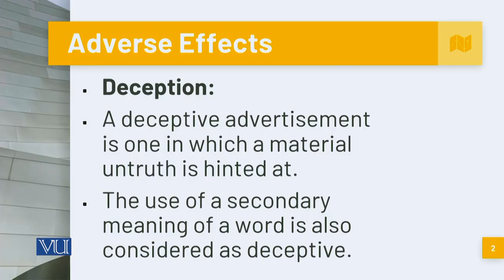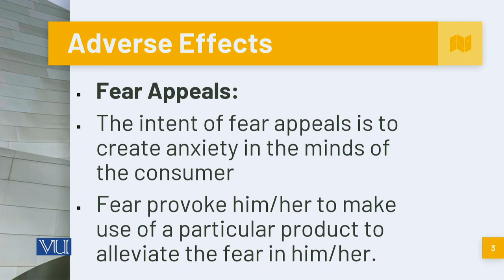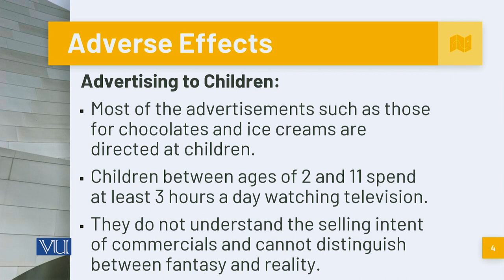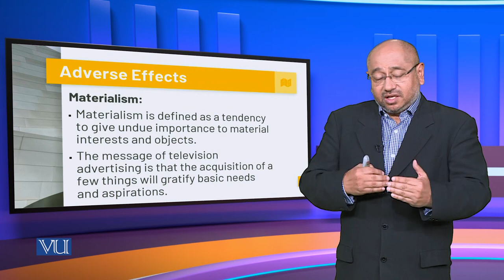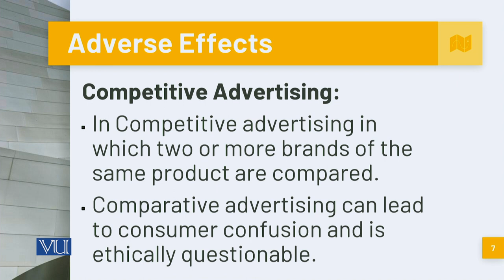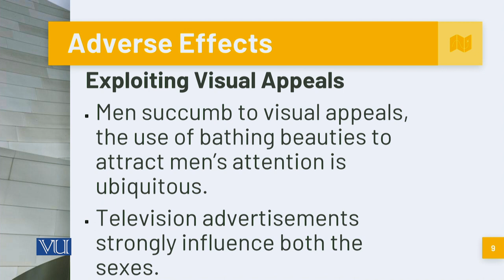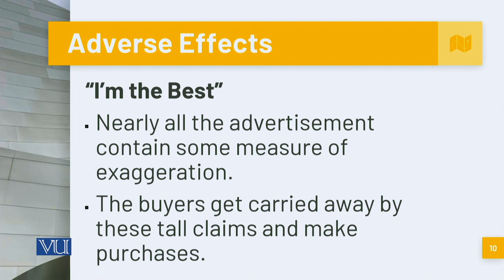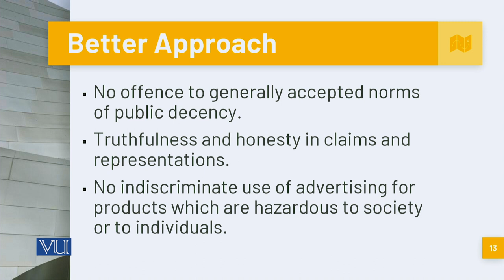Adverse Effects of Advertising | Corporate Governance | MGT717_Topic147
Topic147: Adverse Effects of Advertising,
By Syed Hussain Haider